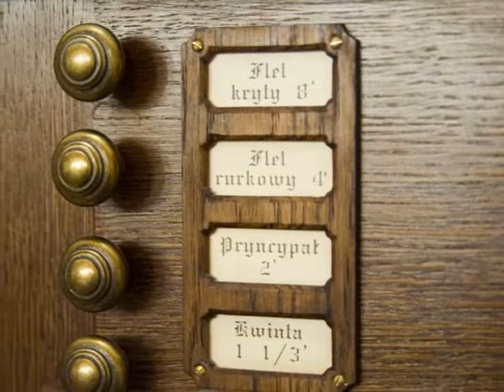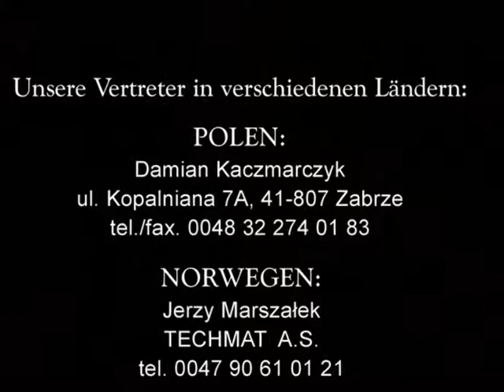Orgelbau Kaczmarczyk. Teil 4. Die Orgelpositiven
Die Orgelpositiven.